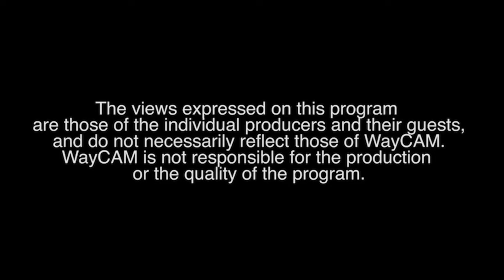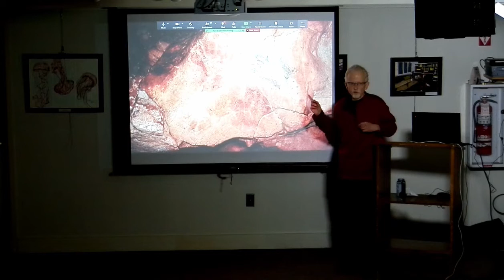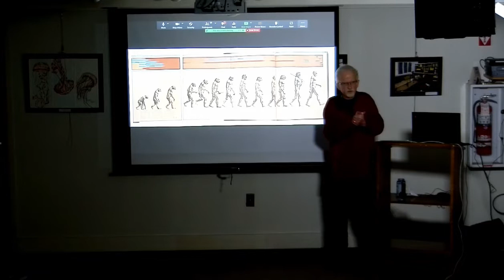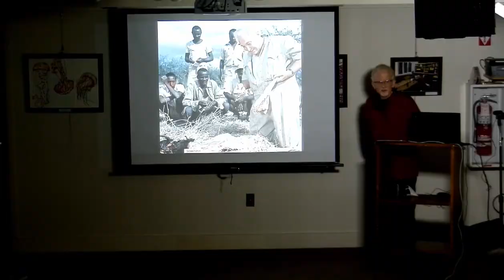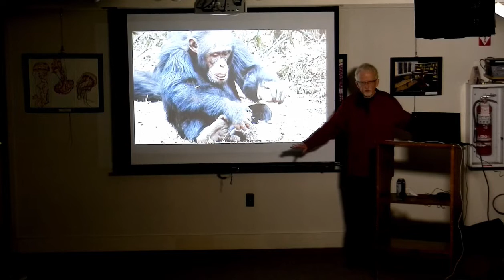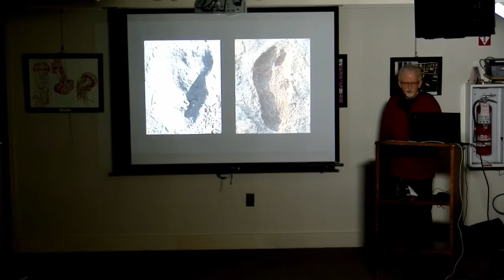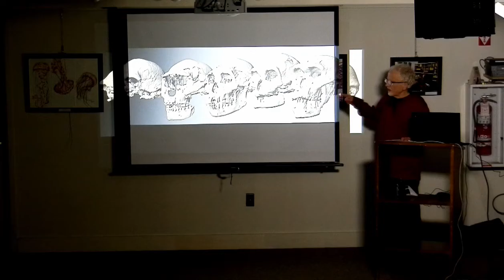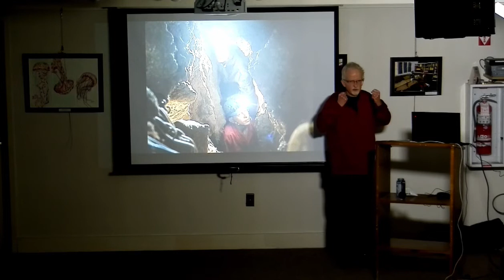Wayland Library: Discovering Us with Evan Hadingham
April 26, 2022 - Wayland's own Evan Hadingham will share his latest book, Discovering Us: Fifty Great Discoveries in Human Origins, published in collaboration with The Leakey Foundation.

Over the past fifty years, researchers have made extraordinary discoveries that help us to understand who we are, where we came from, and what makes us human. Discovering Us brings our shared history to life and tells the stories behind fifty of the most important human origins discoveries ever made. Illustrated with stunning full-color photographs, this book celebrates science, exploration, and the search for what it means to be human.

The Leakey Foundation is a non-profit organization formed in 1968 to fund human origins research and to share discoveries. Since then, the foundation has awarded more than 2,500 grants for research in 110 countries. Discovering Us highlights the thrilling fossil finds, groundbreaking primate behavior observations, and important scientific work of Leakey Foundation researchers.

Evan Hadingham is the Senior Science Editor of the PBS NOVA series produced at WGBH, Boston. He has an MA in prehistory and archaeology from the University of Sheffield. His popular books on archaeology include Circles and Standing Stones, Secrets of the Ice Age, Early Man and the Cosmos, and Lines to the Mountain Gods.